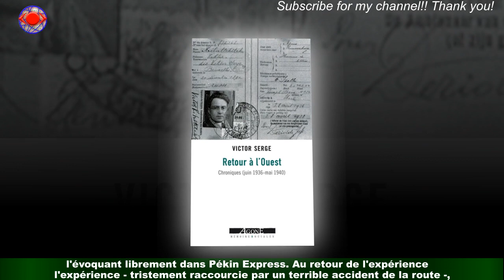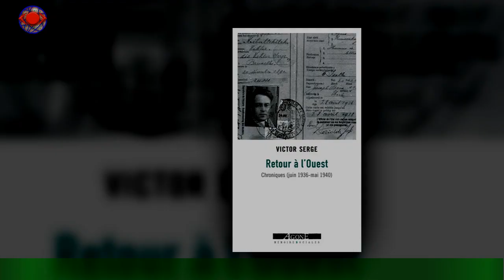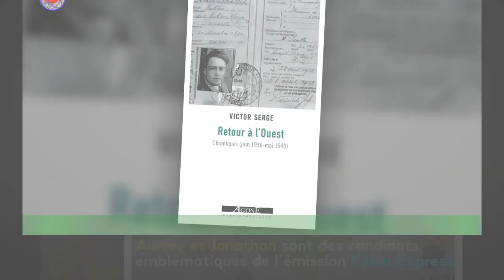« Nos chemins se séparent » : l'adieu bouleversant d'Aurore Express) à quelques jours de son accouc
« Nos chemins se séparent » : l'adieu bouleversant d'Aurore  Express) à quelques jours de son accouchement
Dans quelques jours Aurore et Jonathan, révélés au grand public grâce à leur participation à Pékin Express,recevront leur plus beau cadeau de Noël. Après des années à l'attendre et à le rêver,le couple va en effet accueillir son fils, le fruit de son amour. Aurore et Jonathan n'ont jamais caché leur combat,